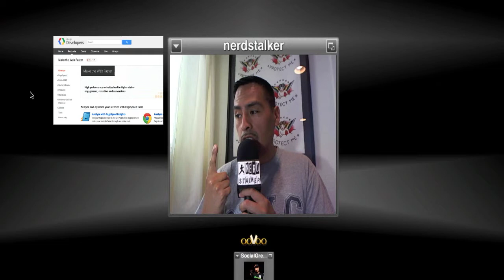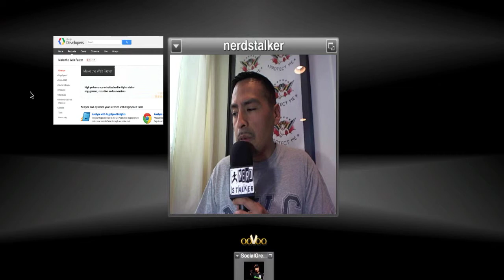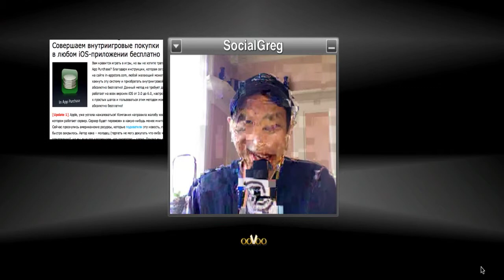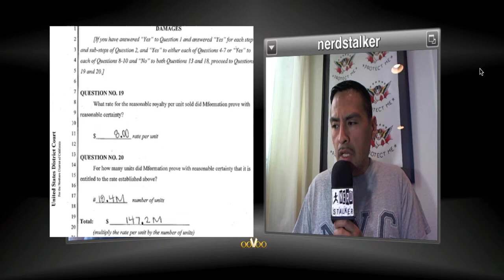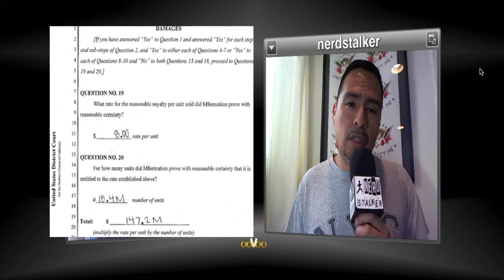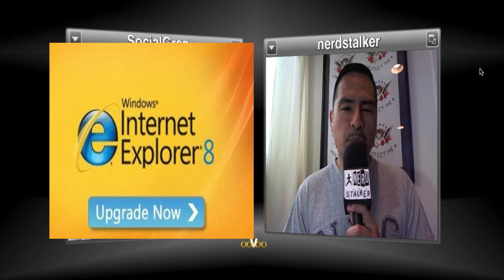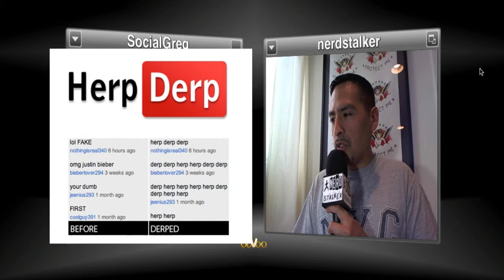XBMC, DIGG, Herp Derp, SPDY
Nerd Stalker Techweek Podcast:

From $200 Million to $500K: Lessons from Digg's Slow Demise (:55)
Facebook endorses Google's SPDY networking protocol (6:05)
Apple "Investigating" In-App Purchase Fraud (9:18)
Preview of Full Blown XBMC For Android (11:05)
Apple: No wait, we're green again (13:33)
Apple Reverses Its Stance On Green Products

Speed Round:

Damages figures like the $147M verdict against RIM could make smartphones unaffordable (16:02)
Ford Upcycles Industrial And Biodegradable Waste Into Car Parts (17:50)
IE to auto update, sorta (19:03)
Why Adobe Really Dropped Their Mobile Flash Support (20:52)

Tips:
Social Greg's Tip of the Week: 10 Best Tablets for Kids (21:22)
Adolfo's Tip of the Week: Browser extension converts all YouTube comments into HERP DERP (22:07)